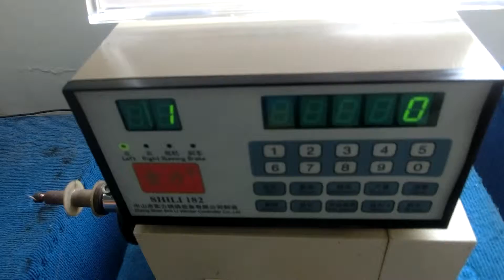MCSH91-100Computer Winding Machine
Application range：
Suitable for small transformers, relays, power converters, communications coil meter coils，fans of the stator coils.